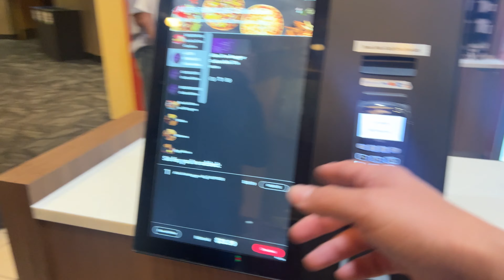Alien Romulus out of theatre reaction